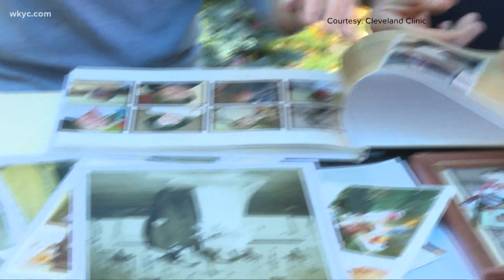New Alzheimer’s drug on verge of approval by FDA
In the next few days, the FDA will make one of the biggest moves in the fight against Alzheimer's disease.  It must decide whether to approve a controversial, first-of-its-kind medication that may help those in the early stages of dementia.

"It slowed down the progression, we do not cure the disease or turn back time, so yes it will be a good medication for people on earliest stage of disease," says Dr. Babak Tousi of Cleveland Clinic.

The monthly IV treatment, called aducanumab, removes amyloid plaque in the brain, a substance some believe leads to memory loss. The debate is whether the drug also improves cognitive ability.